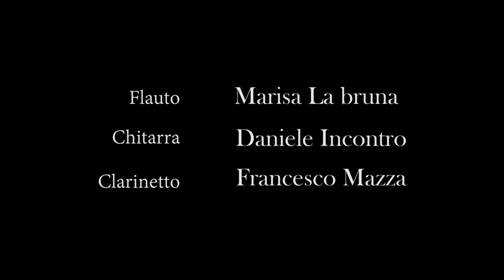Trio Mediterraneo - Fantasia su temi da film di Nino Rota